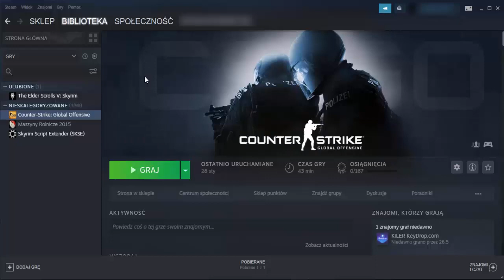Jak odinstalować gre na Steam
Cześć, w tym filmie pokarze ci jak odinstalować gre z twojego konta steam.
Nie chodzi tutaj o usunięcie całkowicie gry z konta a tylko z dysku.
Zapisy w grach steam przetrzymuje w chmurze, co oznacza że nie ma problemu nie musisz sie bawić w szukanie plików zapisu, ale ja itak bym polecał sobie skopiować zapis dla pewności nigdy nie wiadomo czy steam czegoś nie odwali.